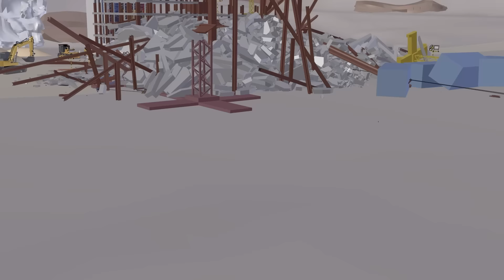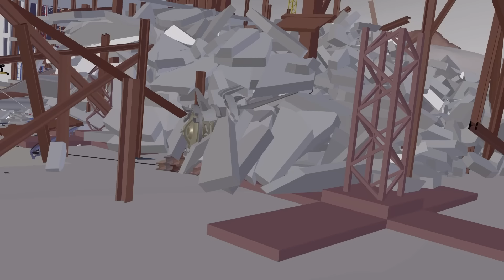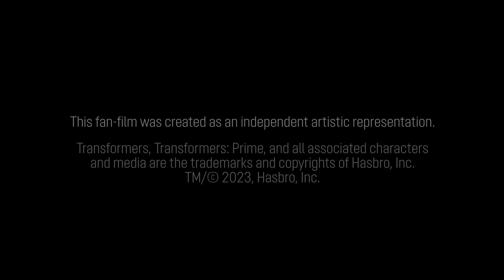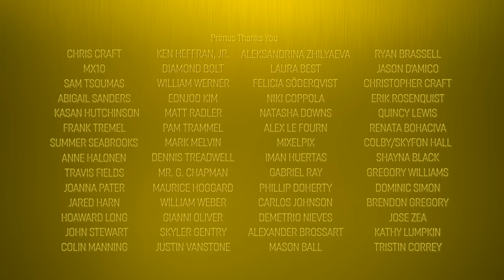Transformers Prime Galvaltron's Revenge 18-12 and 19 (unrendered)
Join us for our final scene and see how this epic adventure concludes!

👾 ABOUT US:
At Prime Animations, our mission is to create epic and meaningful stories for the fans, by the fans! Specializing in but not restricted to, the Transformers: Prime franchise, we want to continue a well-loved series to give back to the Transformers community. Follow along with us as we take you through the entire production phase of our films, conduct toy reviews, create brand-new character designs, and more!